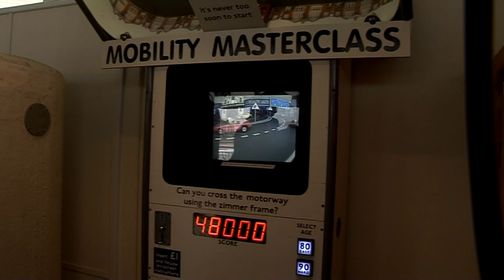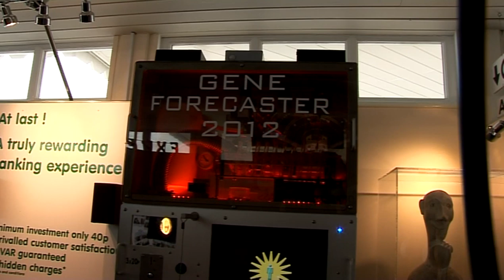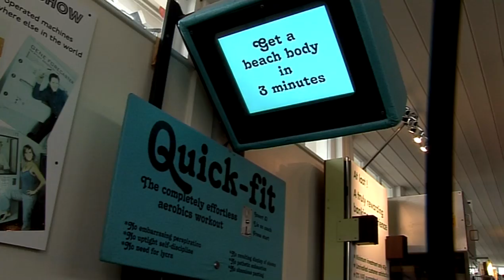The Seaside Inventor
Cambridge graduate Tim Hunkin, inventor of unique seaside amusement machines and much more, will be speaking at the Cambridge Science Festival on 16 March